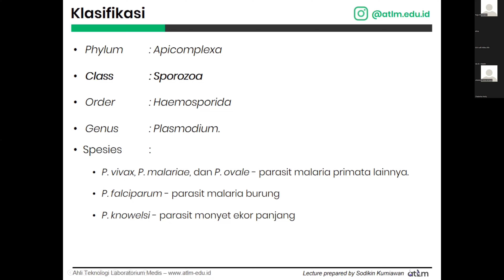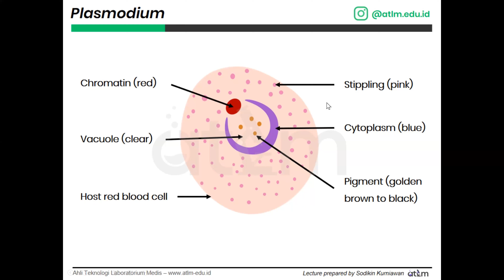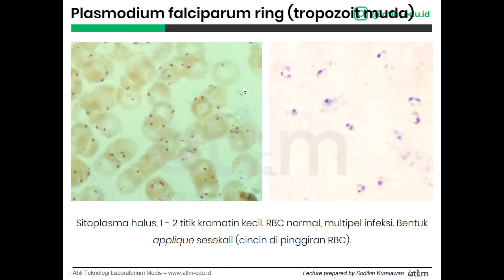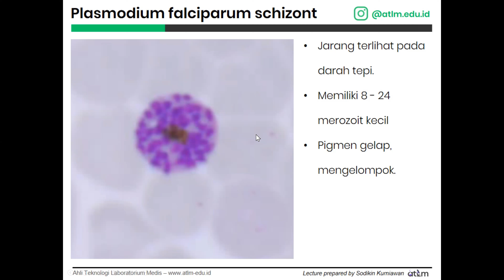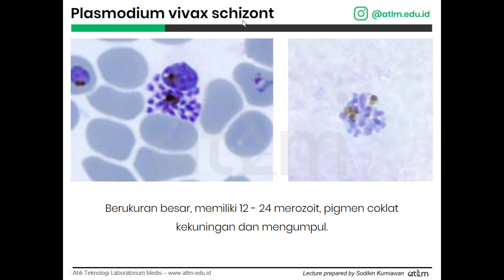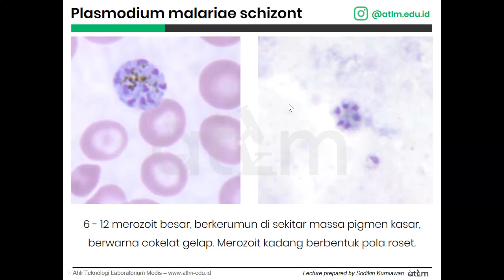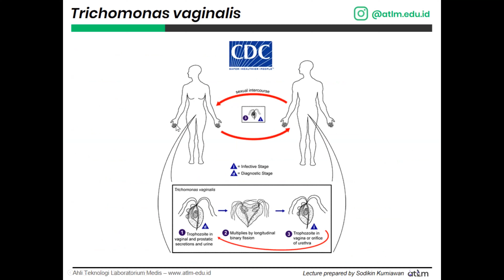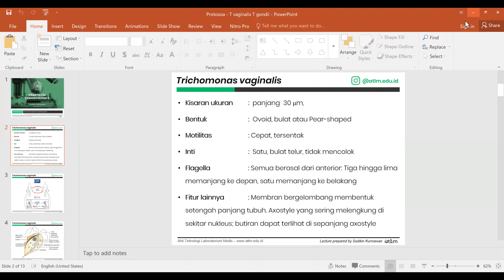parasitologi 17 Maret 2022